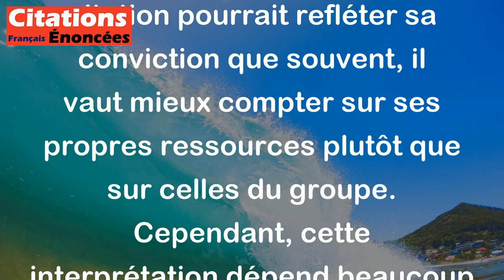Le mien vaut mieux que le nôtre. - Benjamin Franklin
Cette citation pourrait être interprétée comme une valorisation de la possession individuelle par rapport à la possession collective. Benjamin Franklin, l'une des figures clés de la Révolution américaine, était connu pour son individualisme et son engagement pour les droits individuels. Ainsi, cette citation pourrait refléter sa conviction que souvent, il vaut mieux compter sur ses propres ressources plutôt que sur celles du groupe. Cependant, cette interprétation dépend beaucoup du contexte dans lequel cette citation a été faite, et peut être ouverte à d'autres interprétations.